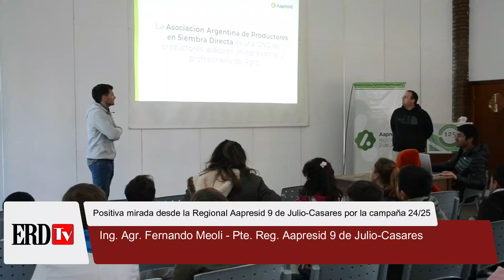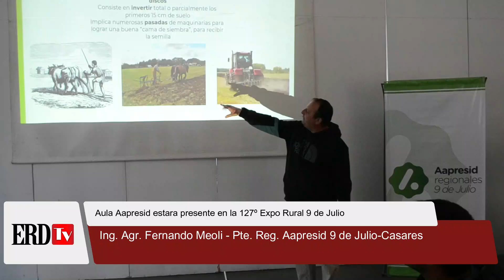Positiva mirada en la Regional Aapresid 9 de Julio Carlos Casares por la campaña 24 25